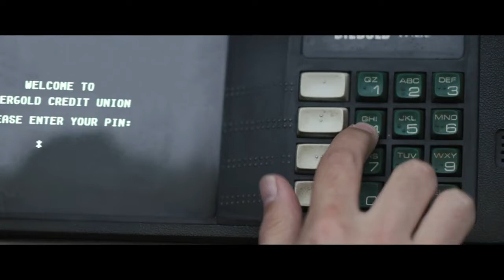Pushing Dead (2017) | Trailer | James Roday | Robin Weigert | Danny Glover | Khandi Alexander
When a struggling writer accidentally deposits a $100 birthday check, he is dropped from his health plan for earning too much. In this new era of sort-of universal care, can he take on a helpless bureaucracy or come up with $3000 a month to buy meds on his own?
Film Festival Award Winner!

Director: Tom E. Brown
Stars: James Roday, Robin Weigert, Danny Glover, Khandi Alexander